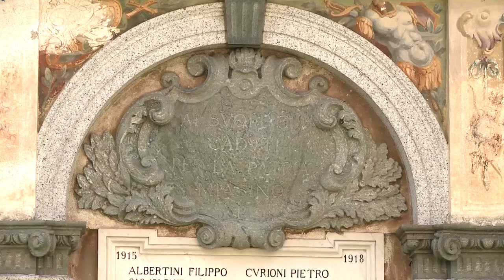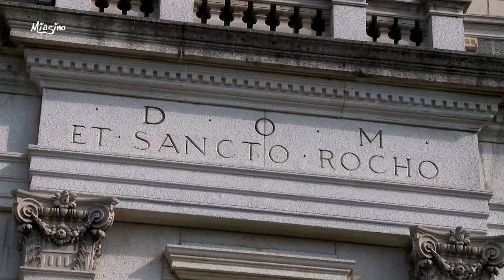Miasino - Piccola Grande Italia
In una rigogliosa natura, a mezza costa tra il lago e la montagna, il comune di Miasino costituisce uno dei più affascinanti borghi della pregevolissima riviera del Cusio, in provincia di Novara. Meta di un turismo prevalentemente estero, Miasino sorge sulla sponda orientale del lago d’Orta, osservatorio privilegiato dal quale è possibile godere di spettacolari panoramiche.